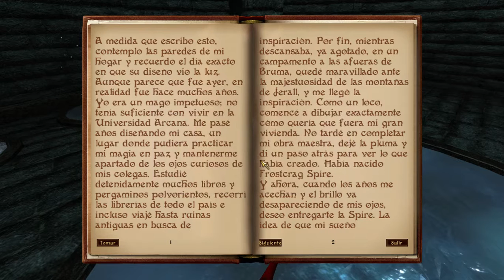Midas y el templo del Cielo Plateado - Oblivion - Cap.4 c/Kyuzo